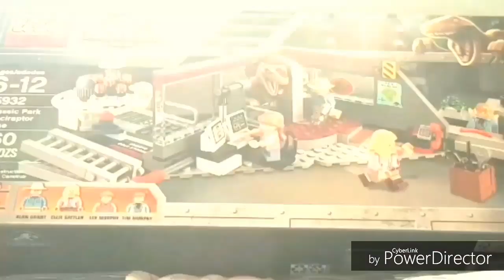Le repaire d'Aragog!